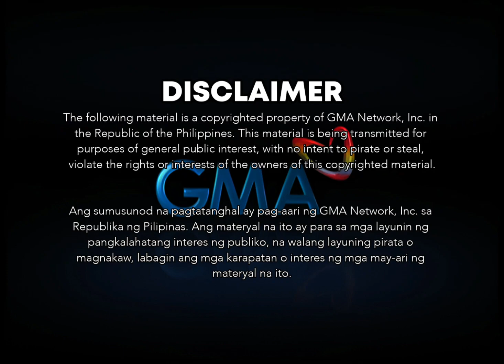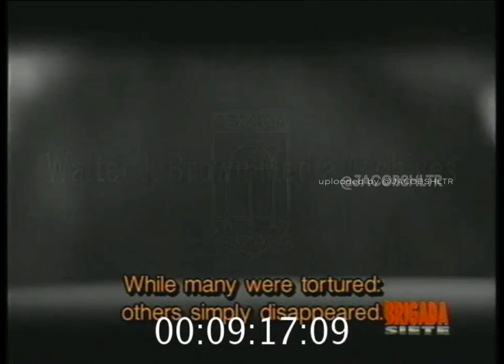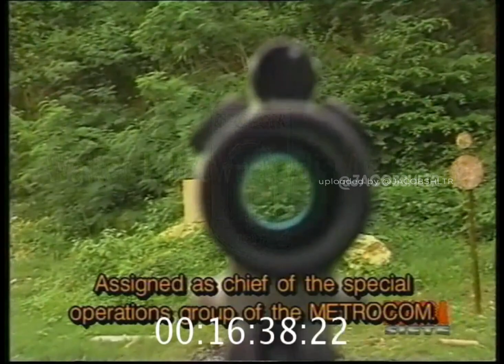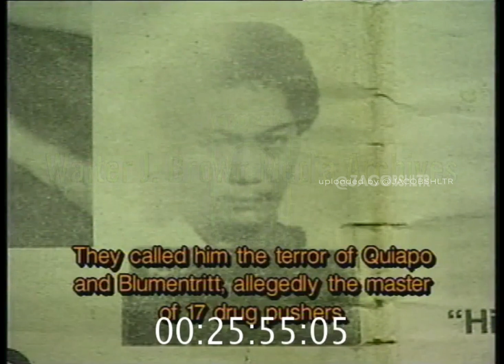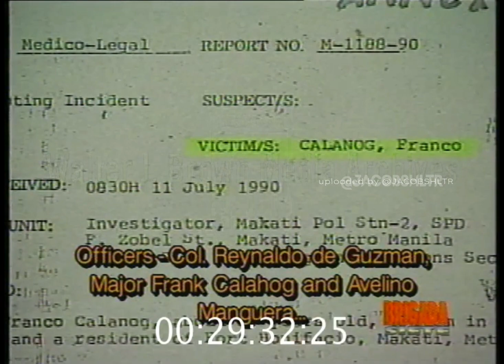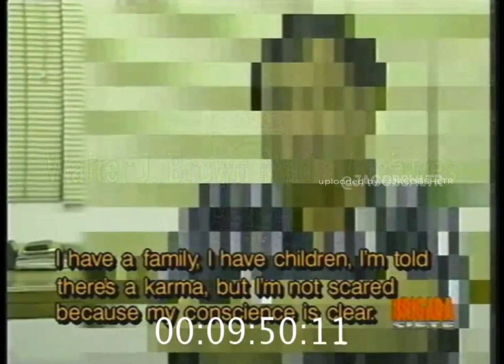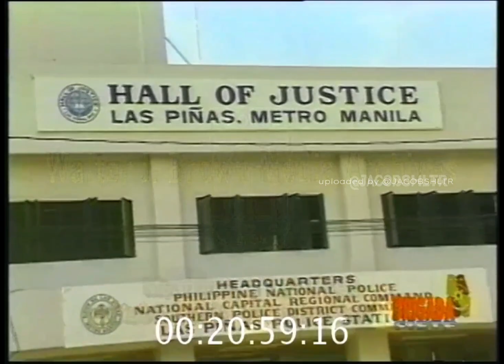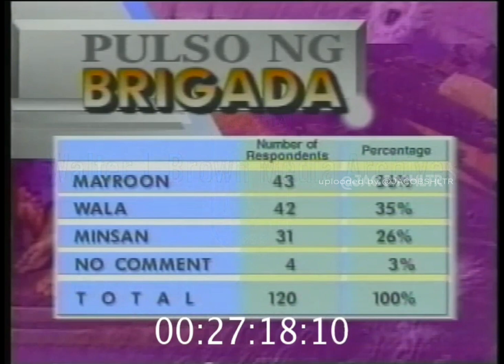Brigada Siete - Batas O Bala? (MISG, Philippine Constabulary, Kuratong Baleleng) FULL EPISODE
Launched in December 1993 with original host, trimedia personality Louie Beltran, BRIGADA SIETE quickly became the authority in daring well-researched exposés that jolt government and other entities concerned into action.
Now hosted by Senator Tito Sotto (since Beltran's demise in 1994).
BRIGADA SIETE's assembly of award-winning investigative reporters led by the multi-awarded broadcast journalist Jessica Soho include Arnold Clavio, Karen Davila, Richelle Sy, and Jay Taruc.
BRIGADA SIETE continues to be a vanguard of vigilance and a weekly display of tenacious reporting. But more than that, it prides itself as a public affairs program that not only exposes the many ills in our society today, but also seeks and celebrates the good in the Filipino.